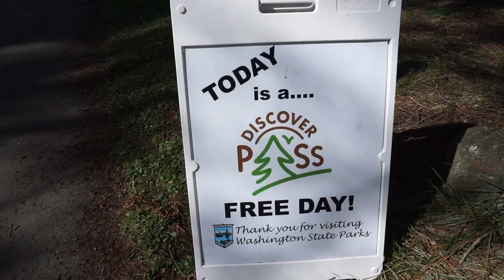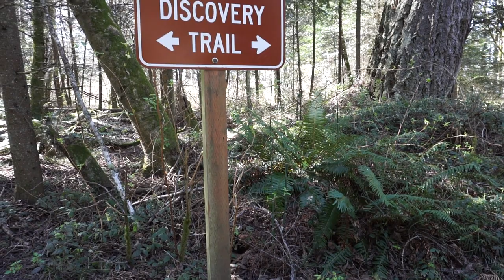Talking to Trees in South Whidbey State Park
Just prior to Washington's Governor issuing a Stay-at-Home order, I took off to spend the day in the sun at a sweet little park on Whidbey Island - South Whidbey State Park. The day was beautiful and the trees magnificent as I saw hints of spring everywhere.

Music from Filmstro.com: Calabria

Stills camera: Sony a65

Video Camera: Sony a6000